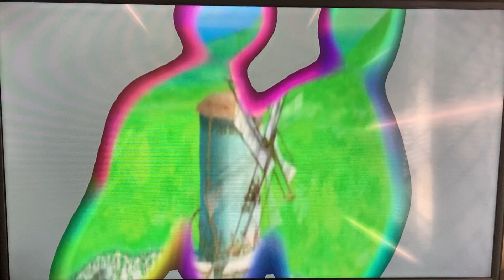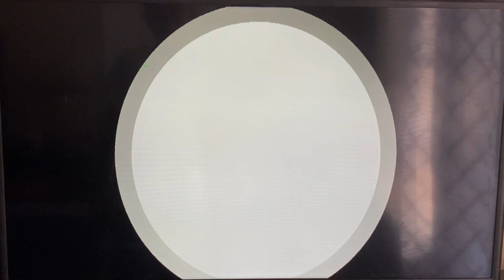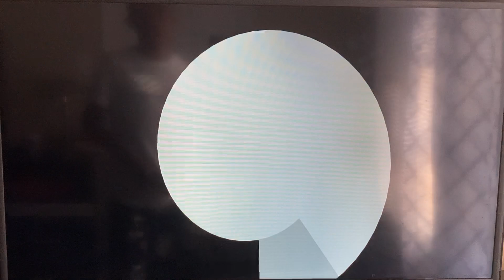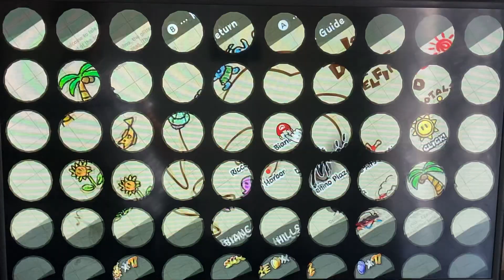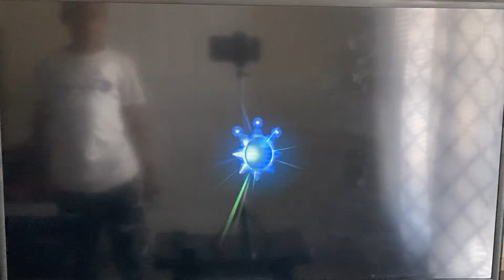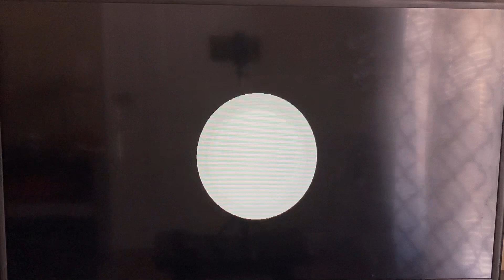Super Mario Sunshine part 4 secrets